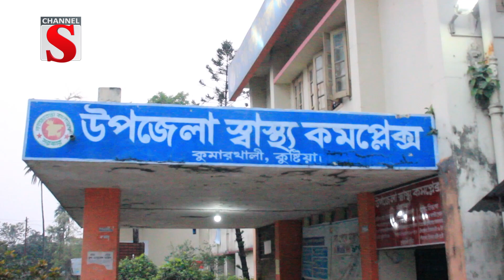হাসপাতালে লা*শ রেখে পলাতক শ্বাশুড়ি-ননদ, স্বজনদের দাবি হ*ত্যা | Channel S News | Channel S 2024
হ*ত্যার পরে কুষ্টিয়ার কুমারখালী উপজেলা স্বাস্থ্য কমপ্লেক্সে এক গৃহবধূর মরদেহ রেখে পালিয়ে যাওয়ার অভিযোগ উঠেছে শ্বাশুড়ি ও ননদের বিরুদ্ধে। বুধবার দুপুর দুইটার দিকে এঘটনা ঘটে.

1: News :
2: Entertainment News :
3: Sports News :